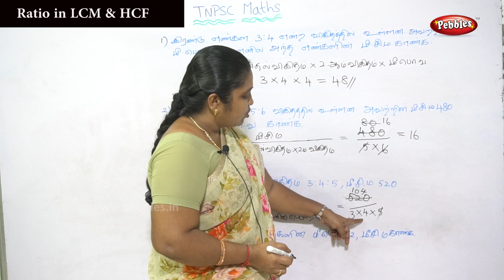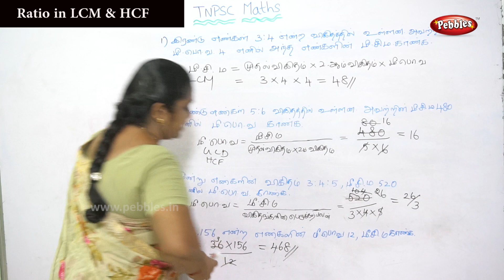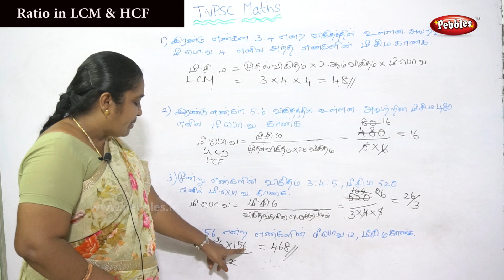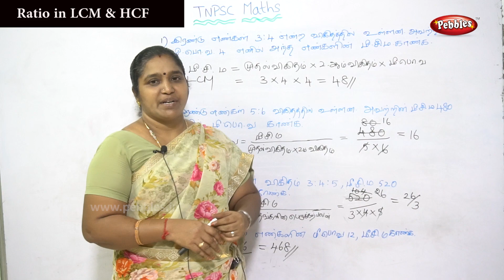Ratio in LCM & HCF | TNPSC Maths Classes | Aptitude Exam /TNPSC Maths Part - 10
Plus one Chemistry Tamil Nadu Syllabus